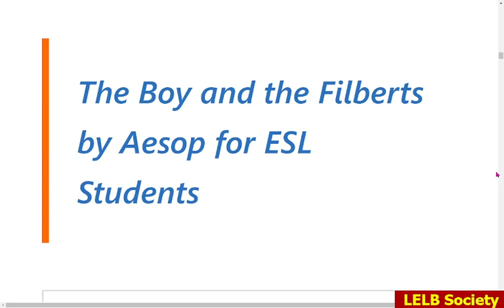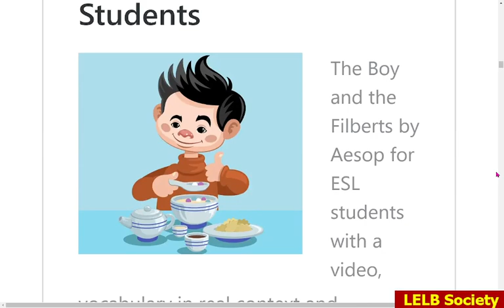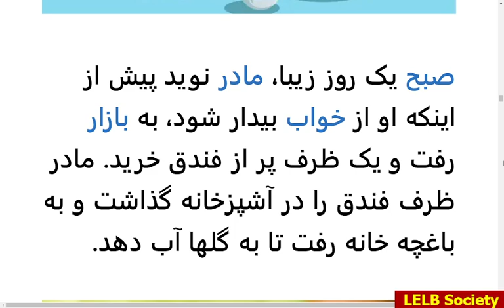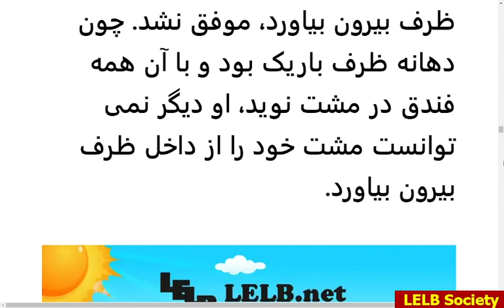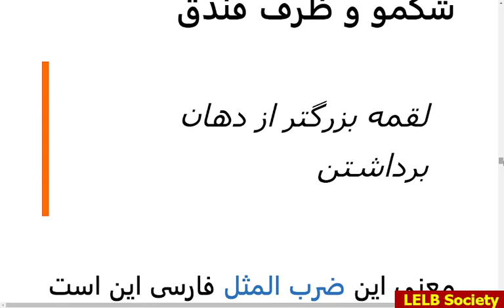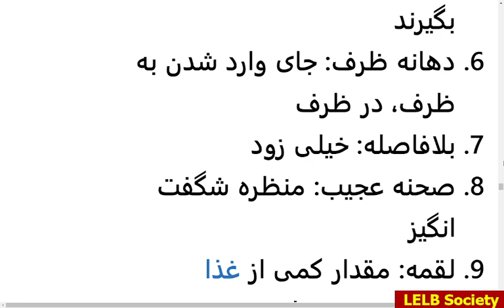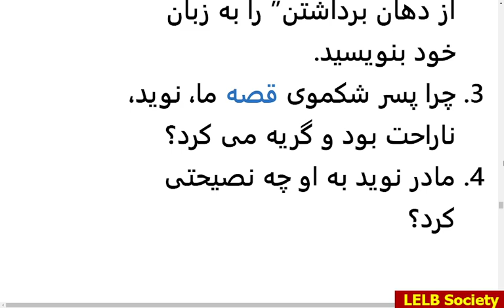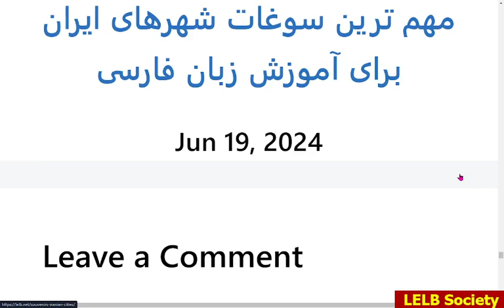داستان پسر شکمو و ظرف فندق برای آموزش زبان فارسی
داستان پسر شکمو و ظرف فندق برای آموزش زبان فارسی به کودکان و نوجوانان برگرفته از داستانهای ازوپ به همراه ویدیو، لیست واژگان جدید، نسخه انگلیسی برای پرورش کودک دوزبانه و پرسش برای درک مطلب

مترجم: دکتر محمد حسین حریری اصل

نسخه انگلیسی داستان پسر شکمو و ظرف فندق
برای خواندن نسخه انگلیسی داستان پسر شکمو و ظرف فندق، بر روی لینک زیر کلیک کنید:

The Boy and the Filberts by Aesop for ESL Students
روزی روزگاری، پسری بازیگوش و شکمو به نام نوید با مادرش در خانه ای زیبا زندگی می کردند. نوید علاقه زیادی به خوردن داشت و هر چیز خوردنی که پیدا می کرد، می خورد.